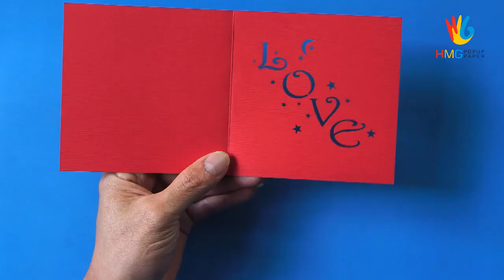How to make an impressive and make her heart fluttering on Valentine's Day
Make an impressive and make her heart fluttering on Valentine's Day with this Valentine 3D popup card
You can understand and visualize the process of making 3D cards, as well as feel the ingenuity of the skills of craftsmen in the process to make great 3D cards.

Show your love with a handmade gift. Decorate this card with accessories for Valentine's Day.

We are specialized in designing and manufacturing popup cards, a company with more than 100 skillful workers, a well-located production workshop in Hanoi, Vietnam.

Our outstanding advantage is a strong team with enthusiastic, skillful workers and professional designers who continuously update the ready-to-choose catalog of card design and are ready to help customize designs upon customers' needs.

We have been making the highest effort to assure the product's quality with strict monitoring procedures over paper material, designing, cutting, processing, packaging, etc.